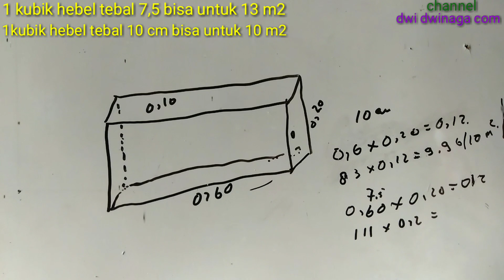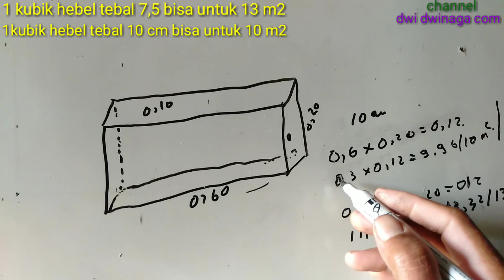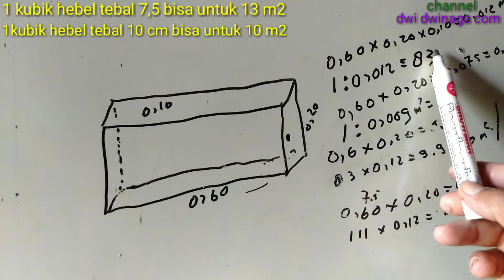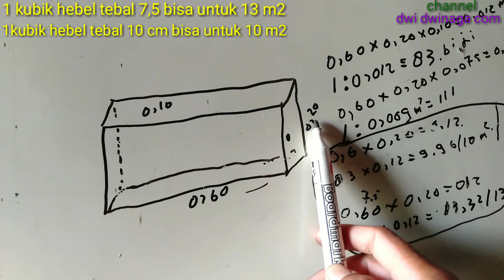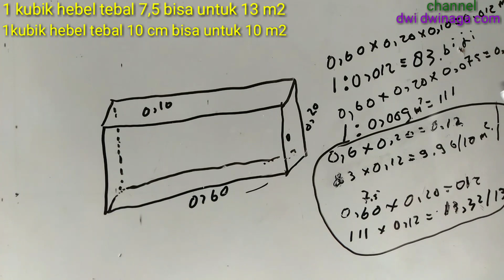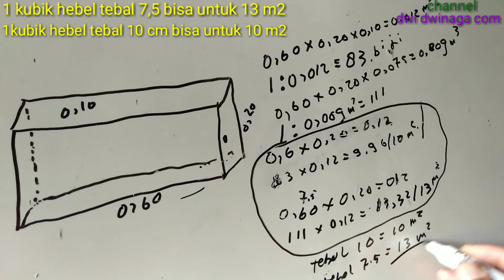1 kubik hebel untuk berapa meter.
Video ini berisi tentang perhitungan bata hebel 1kubik hebel /bata ringan untuk berapa meter pemasangan